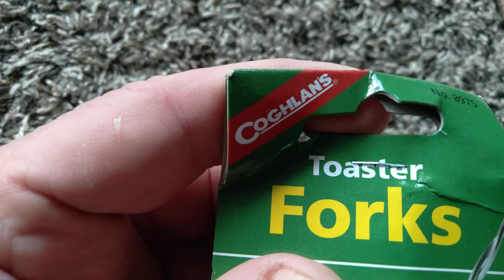Coghlan's Toasting Forks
For 4+ months (April 15th, 2021 to August 21st, 2018) I traveled by automobile 13,000+ miles in 20 USA States tent camping.

These are the videos that I took. I hope that you enjoy them!

I then moved to Colombia, South America.
I am living the dream, laptop style, as a digital nomad.

Thanks!